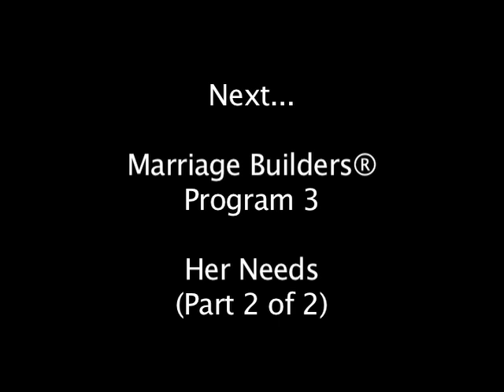Marriage Builders® - Program 3 - Her Needs (Part 1 of 2)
- In Program 3, Dr. Willard F. Harley, Jr. describes which emotional needs have the greatest effect on women in terms of feeling cared for and connected.

More videos and other Marriage Builders® information can be found